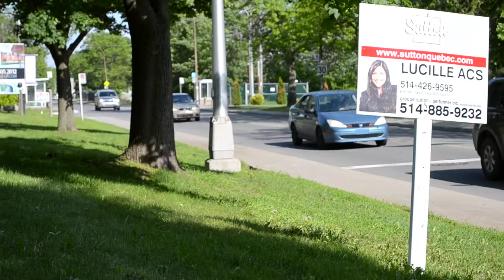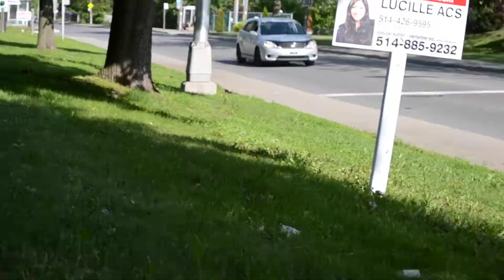COOL OLD RED PREVOST MIRAGE COACH / BUS IN DORVAL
USED AS A SHUTTLE BUS FOR "MA BELL" EMPLOYEES.